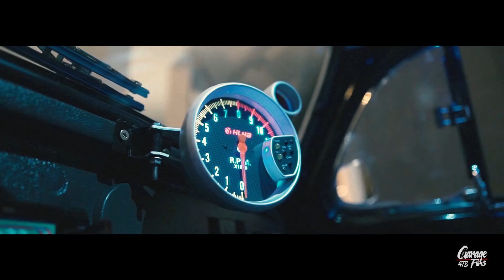Fuscão preto # Clubvolks SP # Os antigos chamam atenção!!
E esse fuscão chega como?
arrebentando, mostrando todos os seus detalhes, pintura linda, muito bem cuidado.
Parabéns ao Cebão proprietário e a Robson do Club do volks SP.